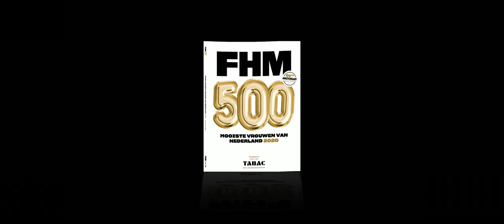Fotoshoot met Joy Beune | FHM500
Ze is de Mooiste Sportvrouw van Nederland 2020 eindigde op #20 in de FHM500, wederom een schaatsster. Wat zit er toch in die genen? Uiteraard hebben we ook met Joy een formidabele shoot op poten gezet. Je kan de FHM500 NU bestellen. Zoals altijd krijg je ‘m gratis bij aankoop van een Tabac-product. Vandaag bestellen is morgen in huis! Bestel hier je magazine

FHM500 is powered by TABAC Men's Fragrances & Shaving

Volg Tabac ook op social media!